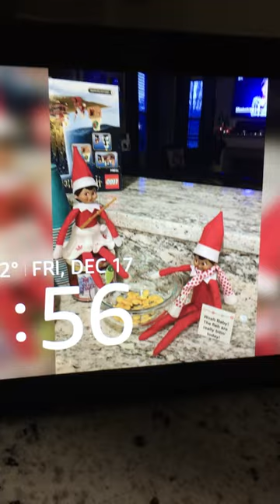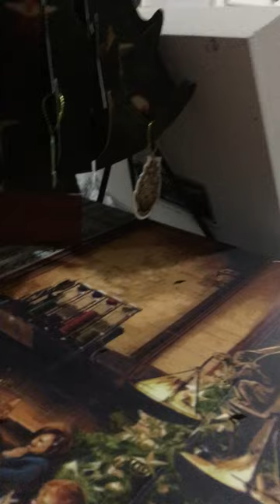Vlogmas day 17